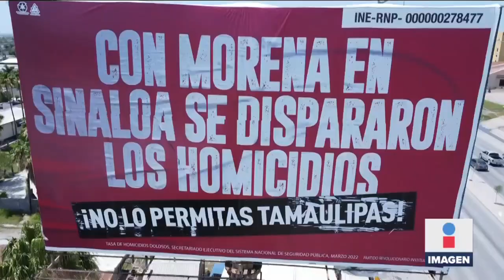César Verástegui niega guerra sucia contra Américo Villarreal en Tamaulipas | Ciro Gómez Leyva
CiroEnImagen Según los números de CésarVerástegui, candidato de PAN-PRI-PRD al gobierno de Tamaulipas, está 11 puntos arriba de AméricoVillarreal, adversario a quien busca espantarle electores con el tema de la seguridad.